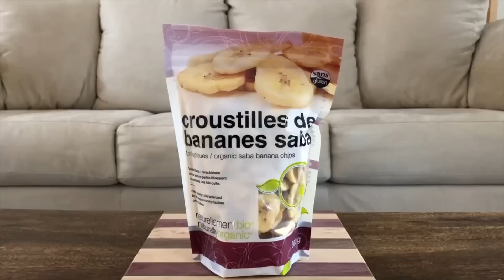ASMR Dog Eating Banana Chips | LAIKASMR #6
ASMR Laika the Husky eating banana chips:
We were at the Bulk Barn recently and decided to get something tasty for the beasts! We bought them some dried banana chips to crunch and munch! We buy some from time to time and they really love them. Laika, our Siberian Husky, was really excited to get started on this video as it’s one of her favorite treats!

We hope you enjoy watching our ASMR Husky Eating Banana Chips Video!

✰ If you liked this video, then you should definitely check out our friend’s channels:

  LAIKA THE HUSKY
  CP1 STONEHAM-ET-TEWKSBURY,
  QUEBEC, CANADA, G3C 2M1